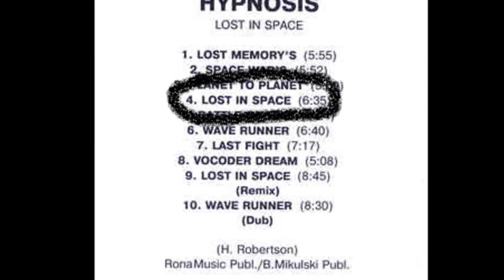LOST IN SPACE - HYPNOSIS (INTRO EN ESPAÑOL)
Según cuenta la historia, entre finales de los años 80 y principios de los 90 la agenda musical en Europa supuso un paréntesis en los avances y las técnicas a utilizarse dentro de los ritmos bailables, una materia en la que los europeos son un expertos, a pesar de ello, El prestigio que recibió en Europa la corriente musical Space, no tuvo el mismo impacto en América del Norte, la razón de esto es simple, aplicando una sencilla operación comparativa determinamos que los fanáticos a los ritmos bailables en el Viejo Continente, tienden a preferir sus gustos enfocándolos mas hacia la calidad que hacia la imagen que pueda proyectar un artista, esto queda demostrado por medio de este grupo alemán de estudio, Hypnosis; que tenían la natural aspiración de prosperar en el entramado musical del nuevo género con este fantástico super sencillo titulado Lost In Space, y que con tan Solo ejecutar un sencillo como este que refiere un trabajo impresionante, haciendo entender que el artista y el arte son inseparables Dejando en claro que cambiando un solo detalle, cambió todo en 1992